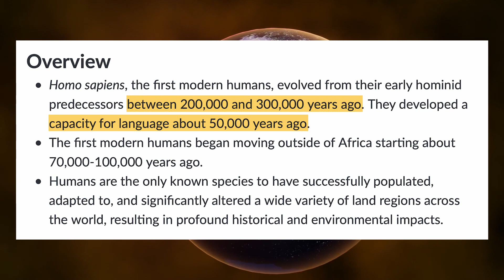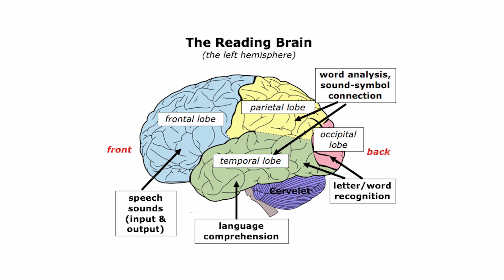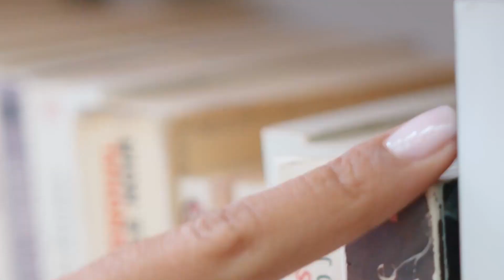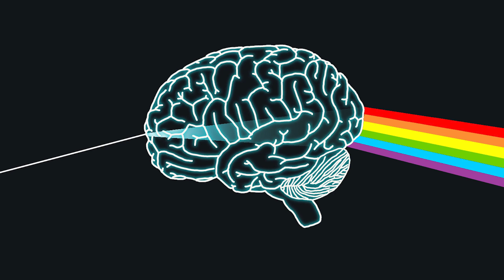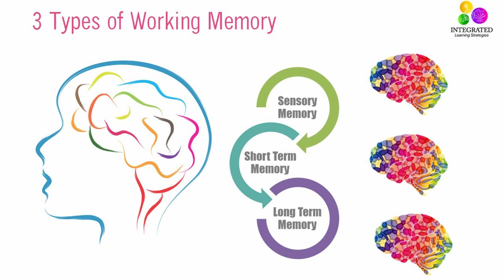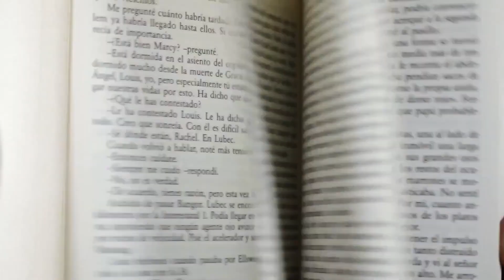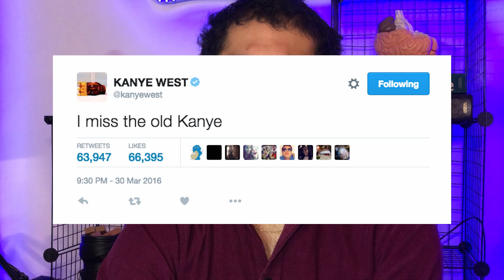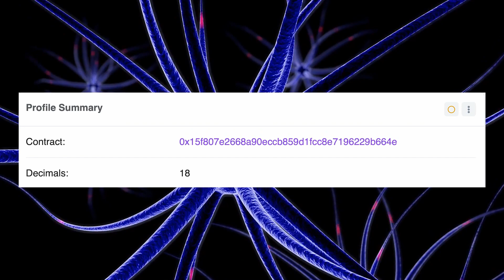Why Reading Is Actually Hard Work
It's January 2022. Which means it's the time when everyone makes New Year's Resolutions to try and better themselves.

So, here's one for you... make 2022 the year you READ MORE!

In this video I explain why reading is more difficult than you may initially think and why it is such a full brain exercise/workout that improves brain connectivity and function.

Happy Viewing!

Chapters/Timestamps

0:00 Why No One Is Reading Anymore...
2:24 Who Am I & Why You Should Subscribe
2:40 The Brain's Secret Talent: Neuroplasticity
3:40 How Reading Changes The Brain
6:24 Substack Newsletter
6:48 The Quality of What You Read Matters!
8:45 Outro